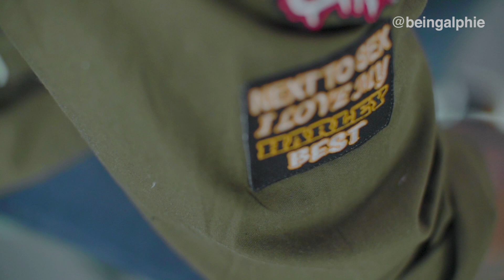THE SYSTEM - PART 6 - I AM's - The Power of Affirmations.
THESYSTEM - PART SEVEN - I AM’S - 👇🏾

We have reached the first part of the manifestation 🧘‍♀️ stage and whether you believe 🌌 in a higher power or not, you cannot deny that 🔁 repetition = skill = confidence = BELIEF.

I AM’s have a hypnotic power. If you are told by someone that your are attracted 💜 to or respect ✊ that you look 👀 good... how does it make you feel? 🔥 🔥

If you are told it by 10 people you are attracted to or respect, do you 🙏🏾 believe it?

Are you not attracted or respect yourself?

KICK BACK AND ENJOY 📺 THE FULL EPISODE ON YOUTUBE FROM 14:00.

Get involved and work through ⚙️ The System with us by going over

- Sign up and download the PDF today.

Journey strong!